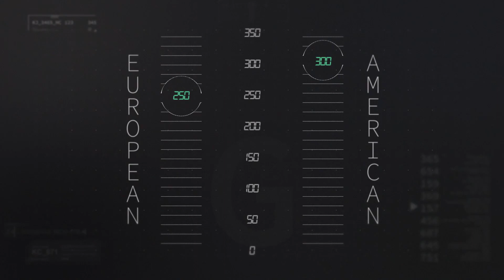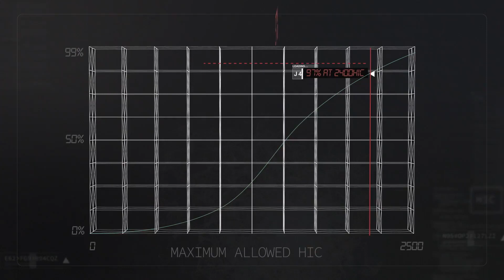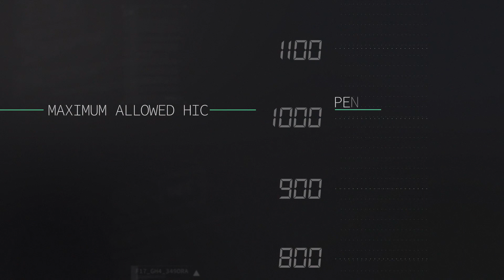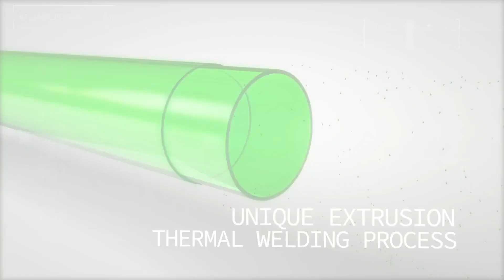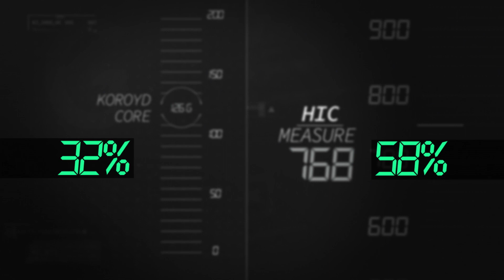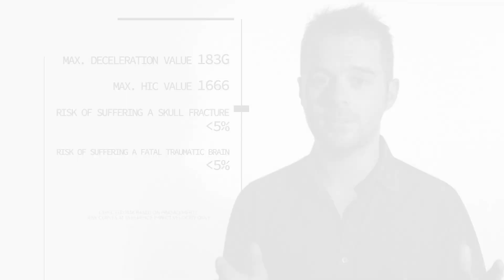Koroyd Helmet Safety Initiative | this is the Future!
This is Koroyd | the Future of Safety
Cycle helmets are designed to reduce the probability and severity of skull fractures and traumatic brain injuries as a result from deceleration of the head. But is your helmet protecting any better than 20 years ago?
Introducing the Koroyd Helmet Safety Initiative - a drive to reduce the risk and severity of severe head injuries in case of accidents, through voluntary lower limits in Peak G and HIC - major metrics which are correlated with the risk of suffering skull fractures and severe traumatic brain injuries. So how much deceleration can your skull or brain really take? Helmets that comply with the voluntary lower limits that the Koroyd Helmet Safety Initiative sets out are expected to significantly reduce injury severity for severe head injuries and most of all save many lives.
At Koroyd, they have the technology to support manufacturers to achieve this.